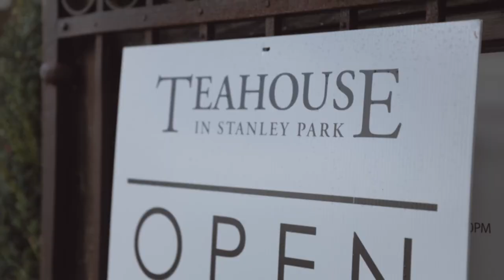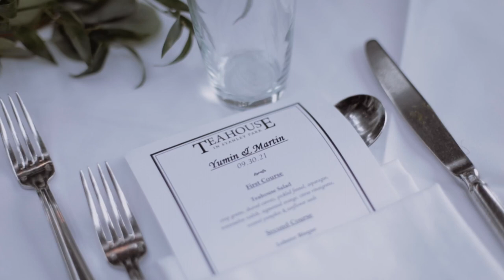Vancouver Wedding at the Teahouse at Stanley Park, BC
It was a beautiful ceremony that happened under the Teahouse in Stanley Park. A storm cleared for a beautiful sunset and stunning lighting for photos. Laughter could be seen on everyone's face as we celebrated with Yumin and Martin on their special day.

I arrived early to Stanley Park, Vancouver to prepare to shoot the pre-wedding activities where I was faced with pouring rain. What was originally planned to be an outdoor ceremony, everyone had to relocate the celebration to the undercover patio area at the Teahouse. Pretty quickly, the ceremony space came together and we were soon surrounded by beautiful decorations! Rain continued to pour as guests arrived, but we were going to roll with it. I was honoured to have been given the opportunity to be the videographer for this beautiful couple's Canadian wedding celebration! You can see how happy they are in every video, even when they had to put their wedding plans on hold.

Photographer: Hennygraphy
Location: The Teahouse, Stanley Park